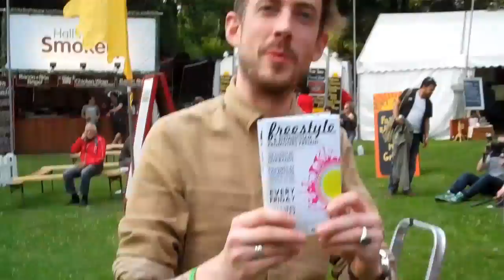UBTV...Tony Grafitti @ The Mostly Jazz (Moseley) Festival